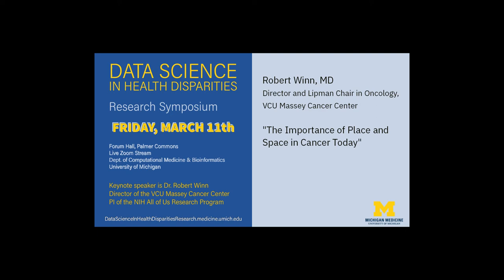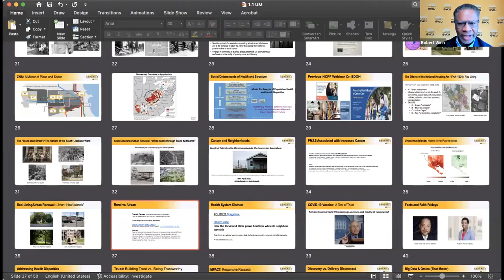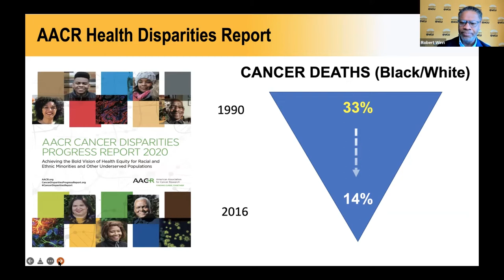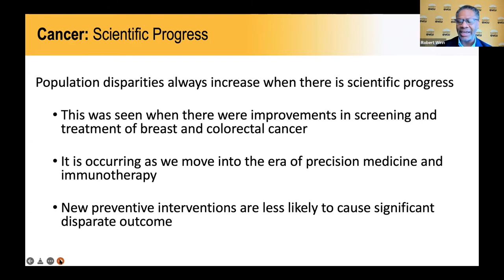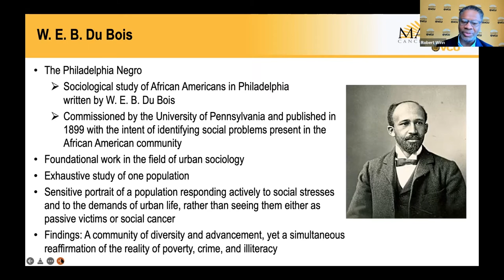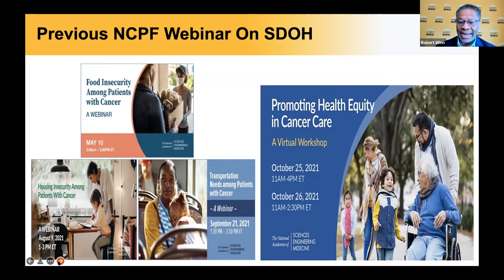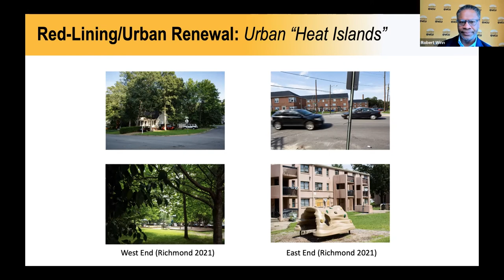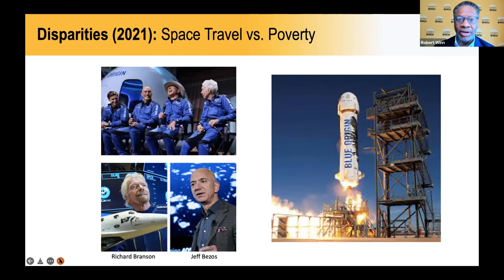"The Importance of Place and Space in Cancer Today" - Robert Winn, MD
Interested in racial health disparities research, but not sure where to start?  Join us for this symposium!

March 11th, 2022 @ U-M, Department of Computational Medicine & Bioinformatics, Forum Hall, Palmer Commons Bldg., Ann Arbor, MI

Keynote lecture by Dr. Robert Winn
Director and Lipman Chair in Oncology, VCU Massey Cancer Center
Senior associate dean for cancer innovation and professor of pulmonary disease and critical care medicine, VCU School of Medicine

"The Importance of Place and Space in Cancer Today"

As director of VCU Massey Cancer Center, Robert A. Winn, M.D., oversees a cancer center designated by the National Cancer Institute that provides advanced cancer care, conducts groundbreaking research to discover new therapies for cancer, offers high-quality education and training and engages with the community to make advancements in cancer treatment and prevention equally available to all.

He is leading the nation in establishing a 21st-century model of equity for cancer science and care, in which the community is informing and partnering with Massey on its research to best address the cancer burden and disparities of those the cancer center serves, with a local focus but global impact.

Winn is committed to community-engaged research centered on eliminating health inequities. He is a principal investigator on several community-based projects funded by the NIH and National Cancer Institute, including the All of Us Research Program, a NIH precision medicine initiative. He has received national and international acclaim for his efforts to empower underserved patient populations, improve health care delivery and ensure equal access to cancer care.